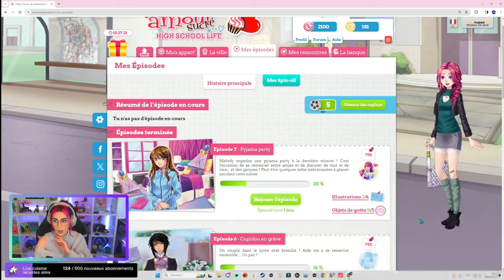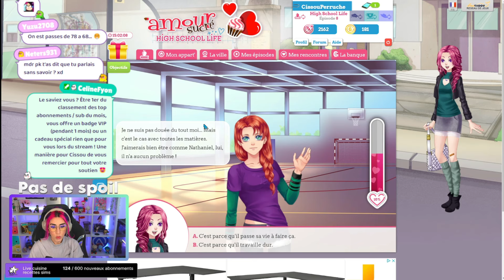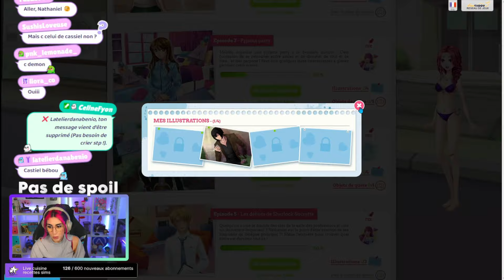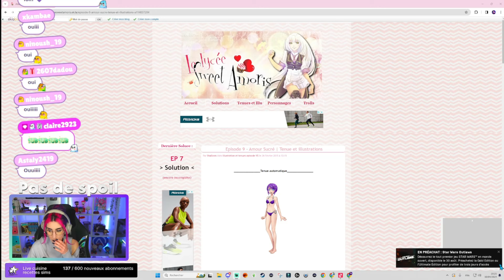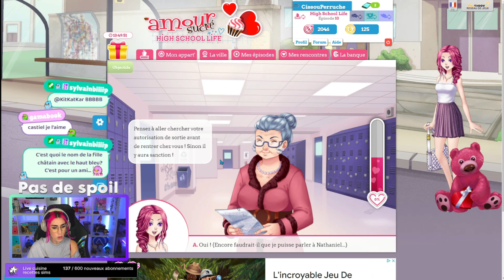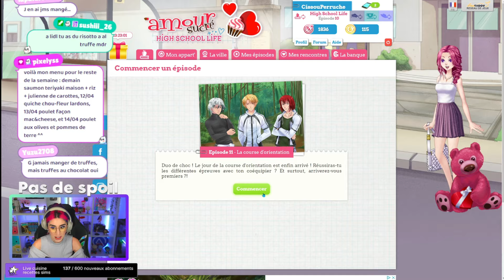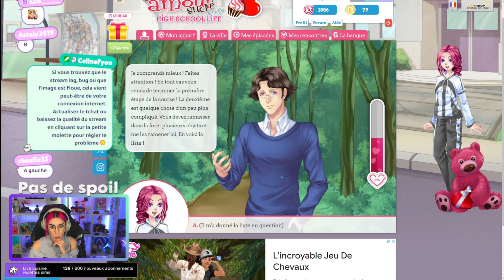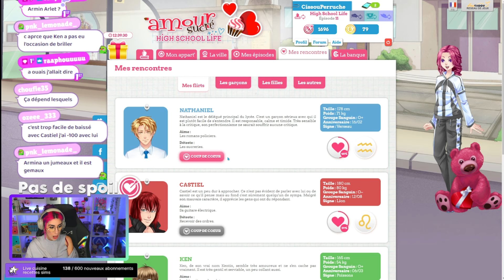🍬| Castiel nous fait tourner la tête.. Amour Sucré [LIVE REPLAY EP.3]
Bonjour à tous ! Dans ce replay je fais la découverte de Amour Sucré, un jeu de simulation de vie et de romance en ligne où les joueurs incarnent un personnage qui interagit avec d'autres personnages, créant des relations amoureuses et amicales tout en naviguant dans des scénarios et des choix narratifs. 💕 Entre drama et histoires d'amour, quels sont les choix que fera Sucrette dans sa vie de lycéenne ?

🤩 Pour me soutenir et soutenir la chaîne, n'hésitez pas à utiliser mon code créateur, "CISSOU", lors de l'achat de packs, kits ou DLC pour Les Sims ! Vous pouvez l'appliquer sur le site officiel d'EA, sur Origin et via l'EA APP. Je recevrais 5% du prix d'achat sur tous les DLC, sans exception. Merci à EA et au programme Creator Network pour cette opportunité et à vous surtout !